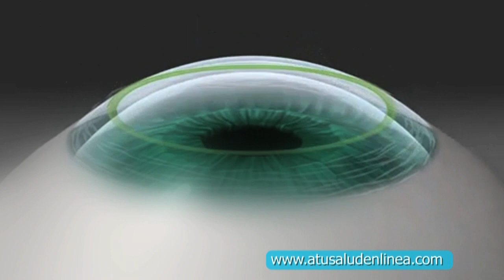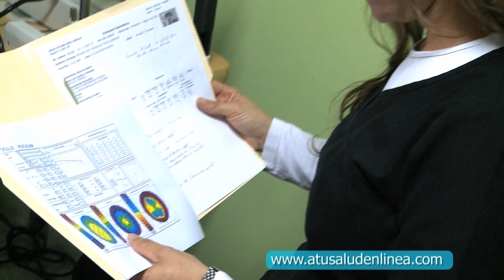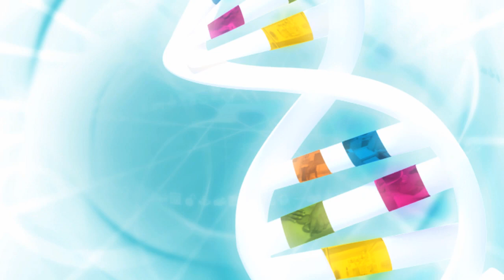Micro: Problemas refractivos de la visión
Las enfermedades comunes de la vista se manifiestan con una cantidad de determinados signos y síntomas, cualquiera de los cuales debe llevarlo a usted a consultar a un profesional de la salud visual.

Sus ojos, y su salud visual, son muy importantes para usted como para ignorar las enfermedades oculares que ocasionan dolor, problemas visuales, pérdida de la visión, lesiones visibles o cuestiones que considera o siente fuera de lo común.

Asimismo, recuerde que es posible que las enfermedades oculares no presenten ningún síntoma, por lo cual es imprescindible realizarse exámenes de la vista regulares para mantener su visión saludable.

Más del 60% de las consultas oftalmológicas, están vinculadas a la revisión de los vicios refractivos.  El Dr. Edgardo Alemán, médico oftalmólogo, responderá todas las preguntas vinculadas con este tema.

Estas alteraciones por lo general producen visión borrosa que mejora al utilizar anteojos o lentes de contacto. El ojo humano funciona de una manera muy semejante a como lo hace una cámara fotográfica.

Para ver con claridad necesita enfocar sobre la retina los objetos que observamos. Esto se logra gracias al poder convergente de la córnea y el cristalino. Cuando no se enfoca adecuadamente la imagen sobre la retina, existe un defecto refractivo.

A continuación te explicamos cuales son estas afecciones y cómo podemos resolverlos o tratarlos, en esta nueva entrega de los micros de A Tu Salud de María Laura García